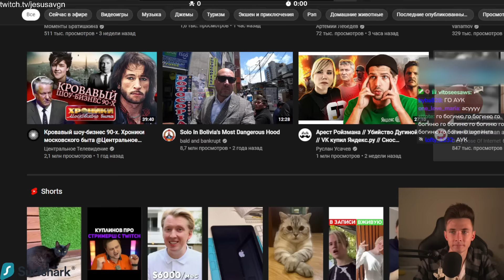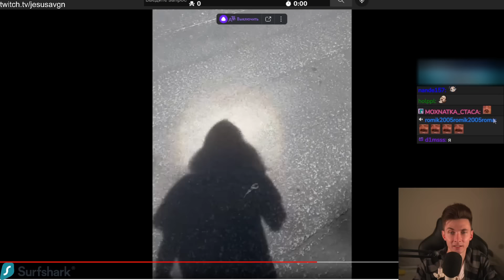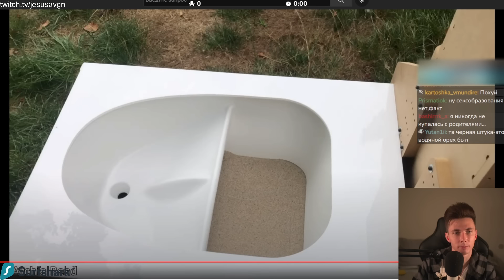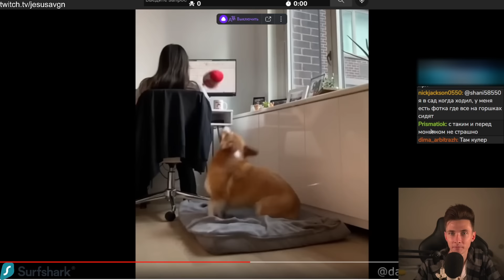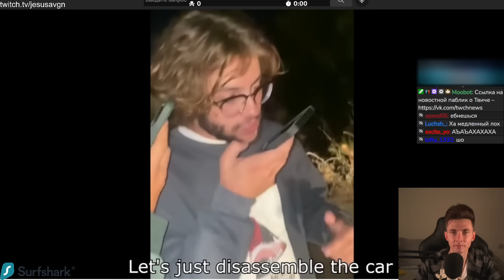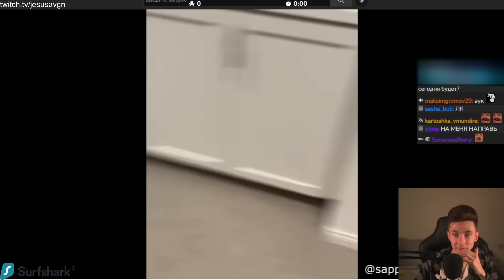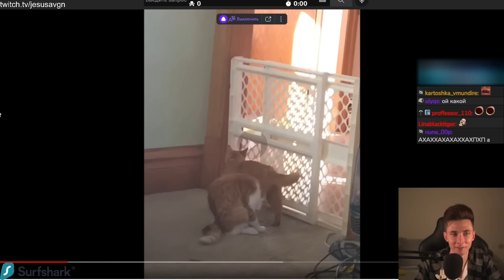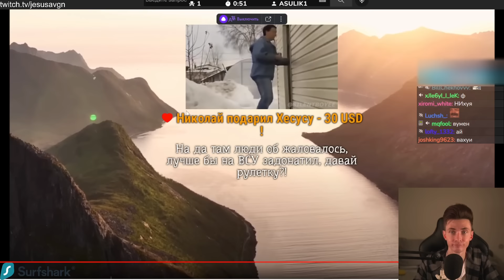ХЕСУС СМОТРИТ: DAILY DOSE OF INTERNET | РЕАКЦИЯ/REACTION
Привет Всем!